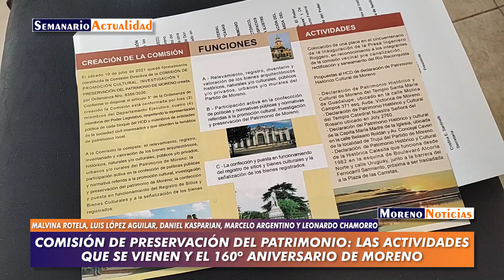Comisión de Preservación del Patrimonio: Actividades por venir y el 160º aniversario de Moreno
Comisión de Preservación del Patrimonio: Las actividades que se vienen y el 160º aniversario de Moreno
El colectivo, sin fines de lucro, tiene como uno de sus principales objetivos rescatar y revalorizar la historia de Moreno, desde distintos ángulos. Este sábado se realizó la asamblea anual y tienen la mira puesta en un nuevo aniversario del distrito. Entrevista con Malvina Rotela, Luis Alfredo López Aguilar, Daniel Kasparian, Marcelo Argentino y Leonardo Chamorro.